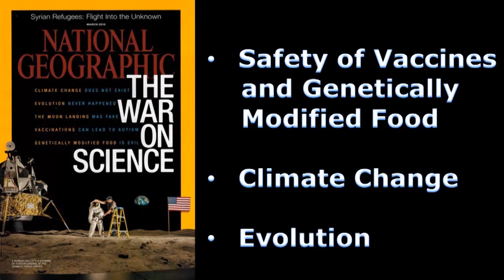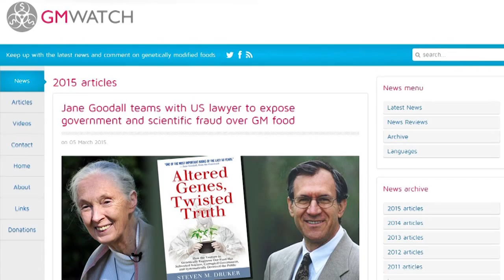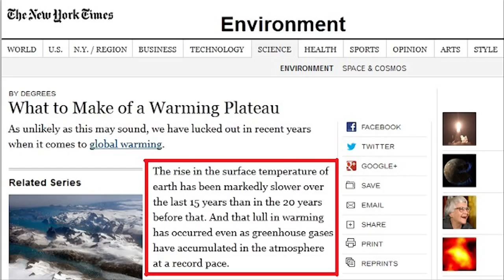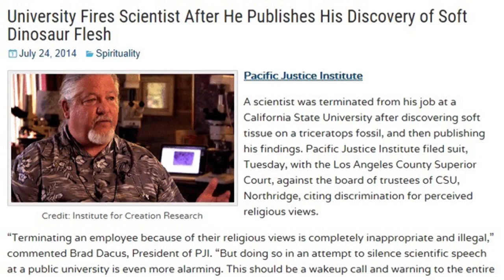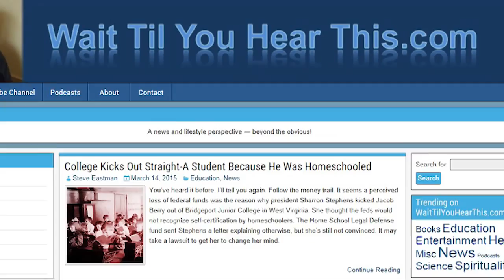Nat Geo Is Wrong About Who Is Waging the War on Science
I've been a fan of National Geographic since I was a kid.  Someone had to nominate you for membership in the National Geographic Society.  My aunt did that for me and I am grateful.  But now I feel the magazine has let me down.